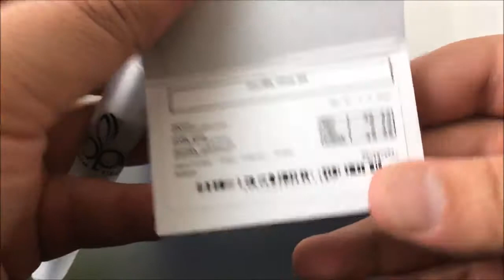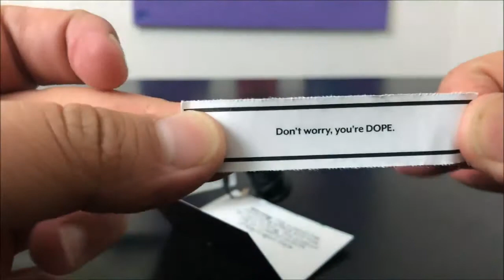Recreational Cannabis Review of Gorilla Glue #4 Pre Roll By Dope LaJO2ZUbrns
Author: Recreational 420
source: